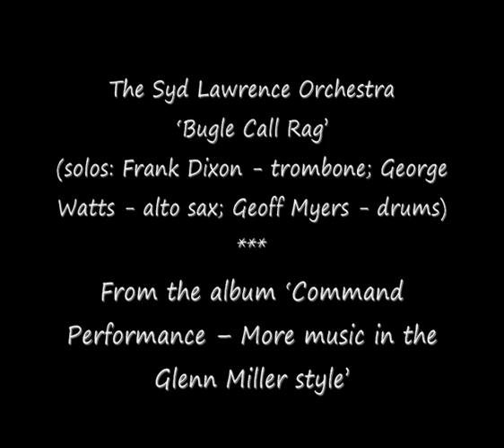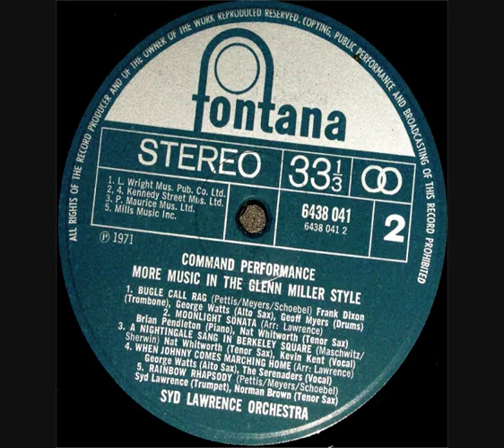33-1/3 RPM - Syd Lawrence Orchestra - Bugle Call Rag (1971)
The Syd Lawrence Orchestra
‘Bugle Call Rag’
(solos: Frank Dixon - trombone; George Watts - alto sax; Geoff Myers - drums)

From the album ‘Command Performance – More music in the Glenn Miller style’
(Dick James Music Ltd; Famous-Chappell; B. Feldman & Co. Ltd; Robbins Music Corp; Chappell & Co Ltd)

12” 33-1/3 RPM vinyl long play
Fontana record label No: 6438 041
(1971)